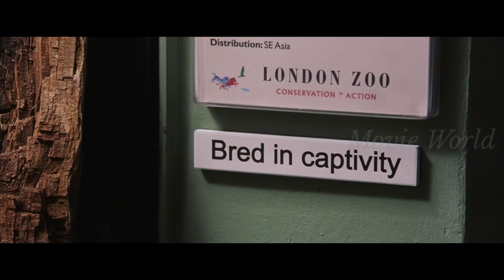Harry Potter and the Philosopher's Stone | The Vanishing Glass | 1080p Movie World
Harry Potter, an eleven-year-old orphan, discovers that he is a wizard and is invited to study at Hogwarts. Even as he escapes a dreary life and enters a world of magic, he finds trouble awaiting him.

Tamil-Wood